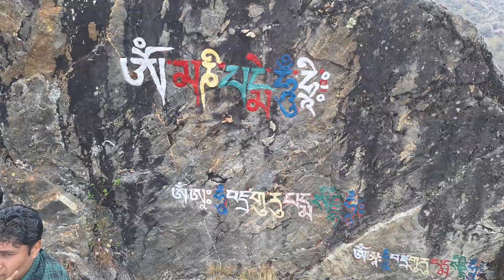तोक्रा चउरदेखि रलिङनाथ गुम्बासम्मको पैदलमार्गमा सहासिक पैदल यात्रा गरिरहेका तिर्थयात्रीहरु।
तोक्रा चउरदेखि रलिङनाथ गुम्बासम्मको पैदलमार्गमा सहासिक पैदल यात्रा गरिरहेका तिर्थयात्रीहरु। २०८१.०२.१०